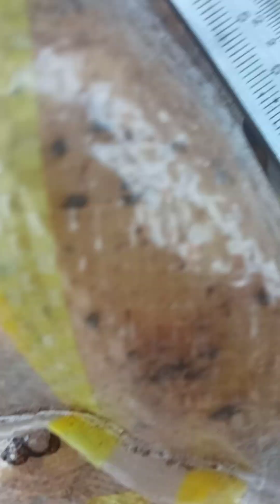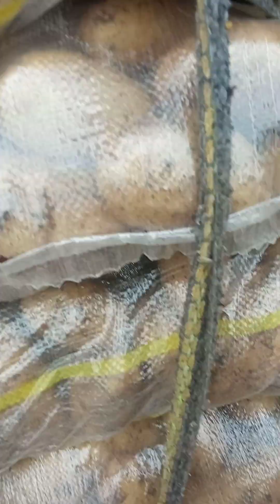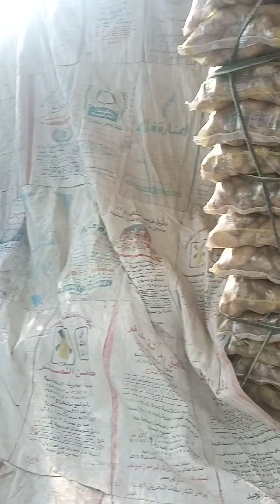فديو ممل بلاش تدخل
تصدير خضروات والفاكهة إلى دول العالم